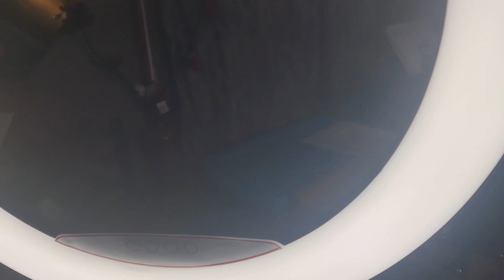Building my iPad Photobooth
Building my iPad photo booth to fit a 12.9" ipad